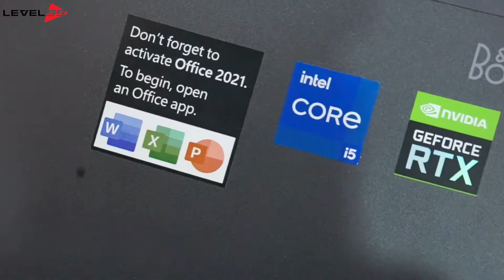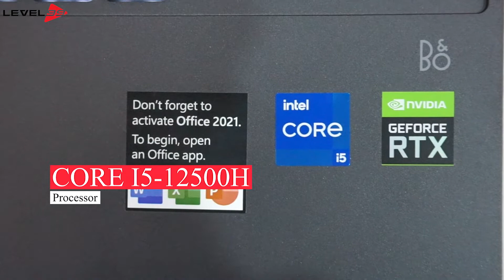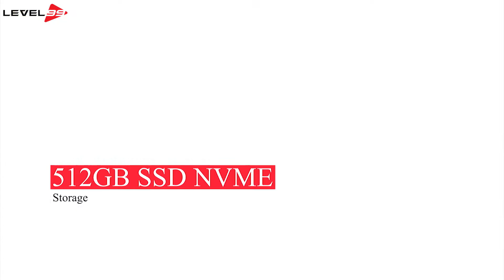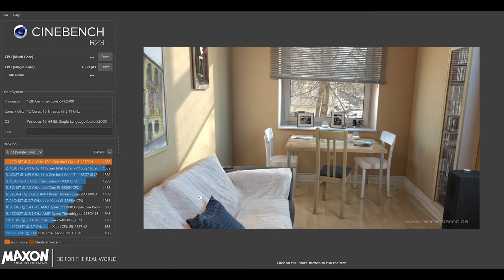SPEK NAMBAH, HARGA TETAP MURAH! HP VICTUS 15 UPGRADE!!! REVIEW HP VICTUS 15 FA0011TX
Kali ini Level 99 menghadirkan sebuah laptop gaming terbaru dari HP yaitu HP Victus 15 FA0011TX untuk kita review. Laptop yang dibekali dengan processor Core I5 gen terbaru ini mampu memberikan sensasi bermain game hingga editing terbaik di kelasnya. Mau tau keseruan review kali ini? Yuk simak video ini hingga akhir!

Time stamp:
00:00 Intro
01:54 Processor
04:38 RAM
05:45 Storage
07:05 VGA
08:18 Body&Design
10:06 Screen
11:18 Audio
11:55 Connectivity
12:33 Performance
16:17 Outro

Terima Kasih